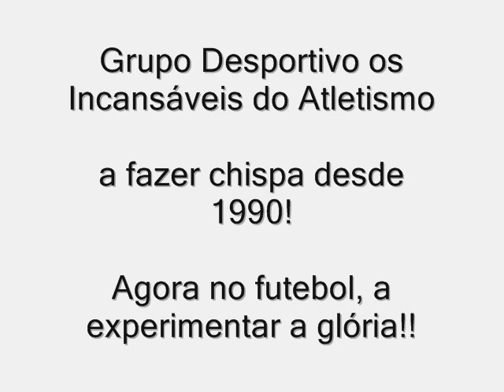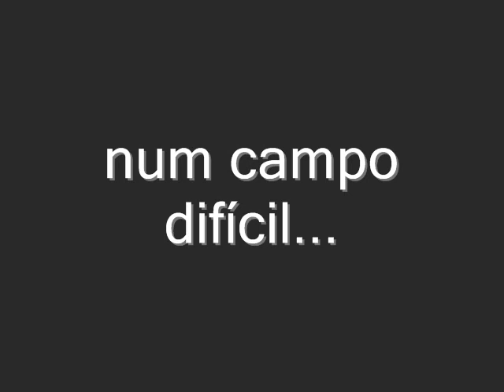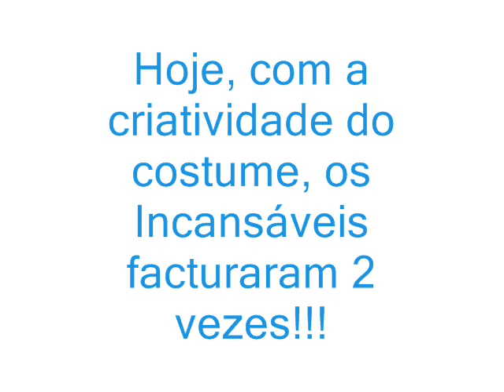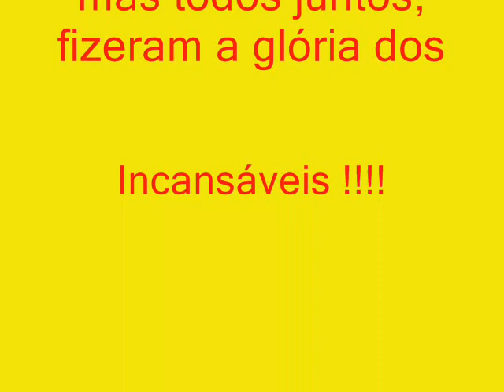Incansáveis em 2009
uma viagem com os Incansáveis, equipa que ganhou o campeonato de 2009 da Liga Popular do Porto, em futebol.